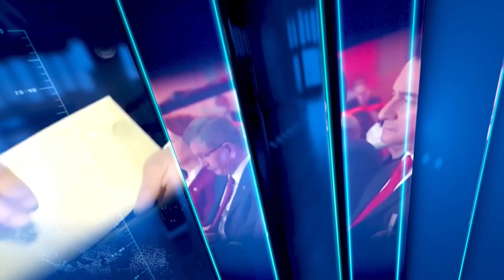İYİ Parti Gaziantep İl Başkanı Mehmet Başaran | Gündeme Dair I Hüseyin Avcı